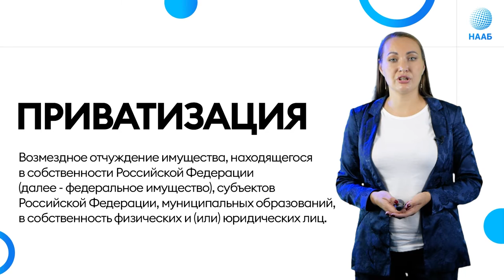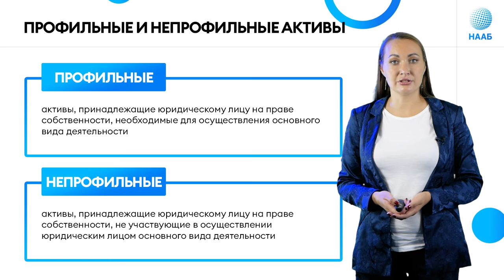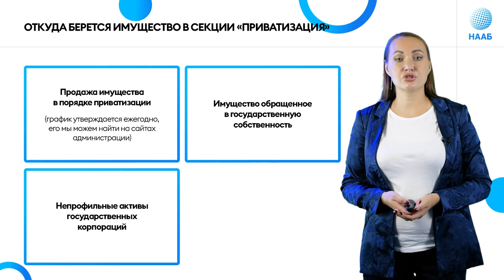Откуда берется имущество в секции приватизация